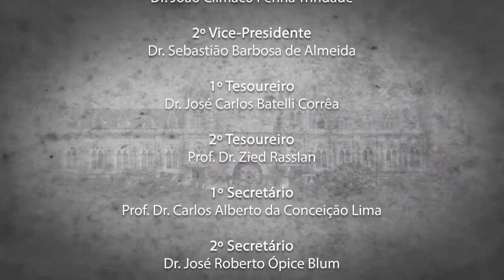Santa Memória - Dr. Mauro Mercadante